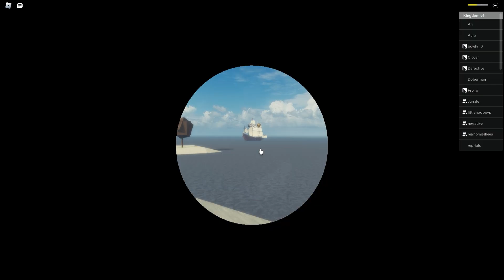Tradelands: Skirm of the year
When both teams bring a mortar comp in Tradelands, trolling will always result.